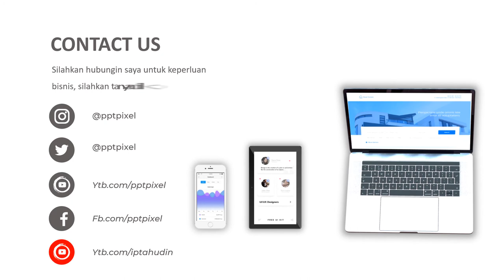Video Promosi Elegant Promotional Slide Show, Easy, New, Modern, Terbaru, Teks, Jakarta